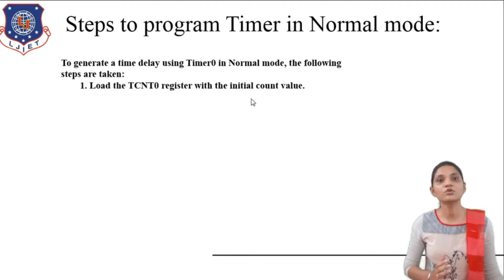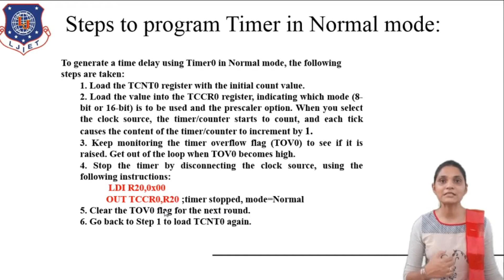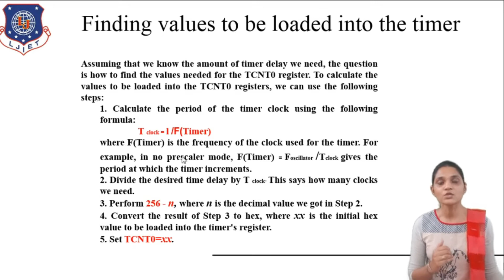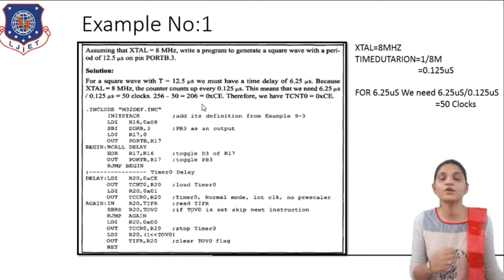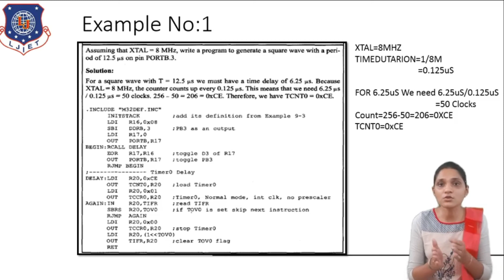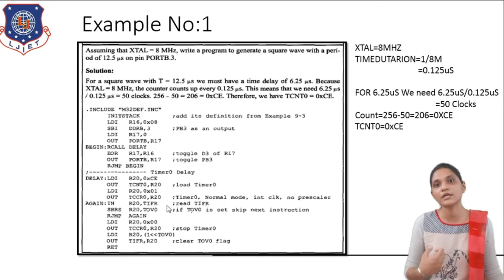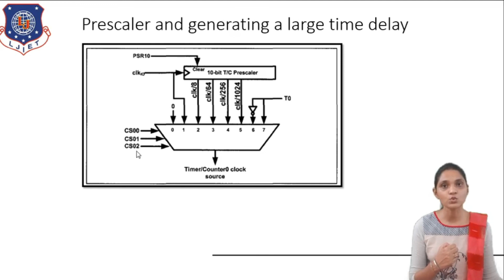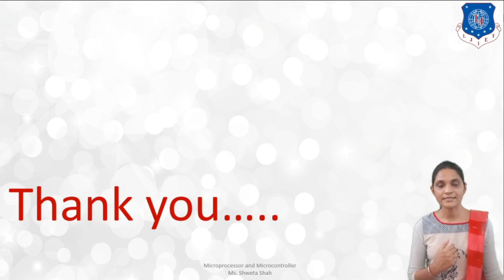Lec-42_Timer 0 in AVR | Microprocessor and Microcontroller | ICT Engineering